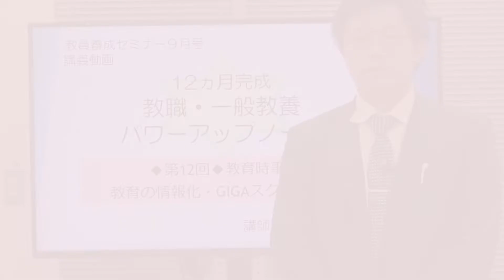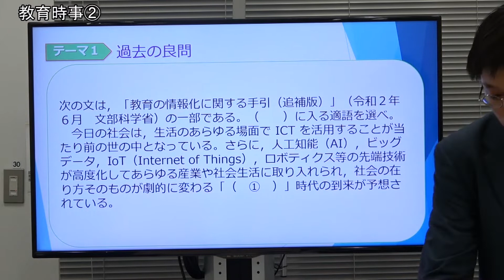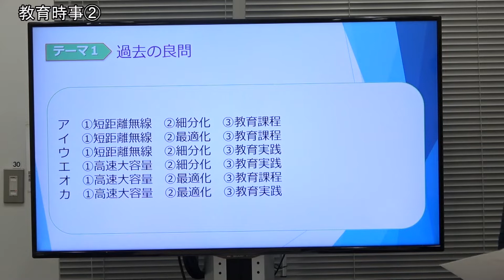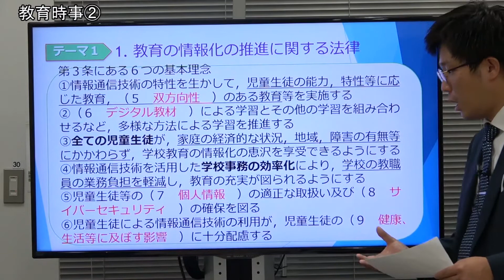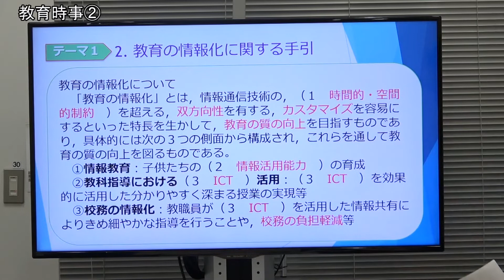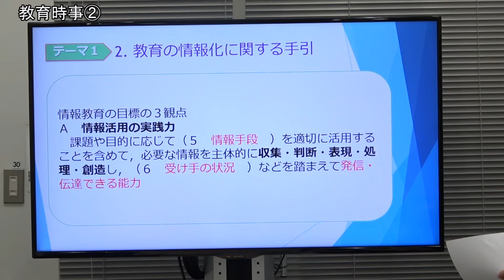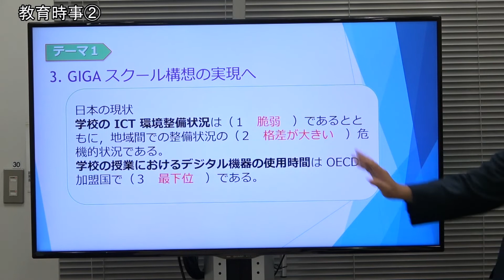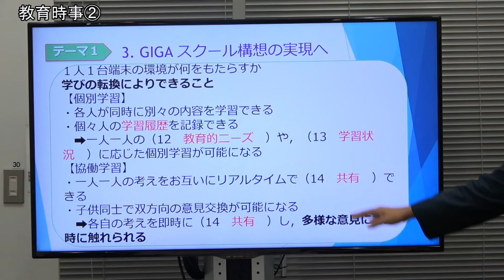【教員採用試験】教職教養トレーニング動画 講座１【教セミ2022年9月号】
講師：本田辰雄
テーマ：